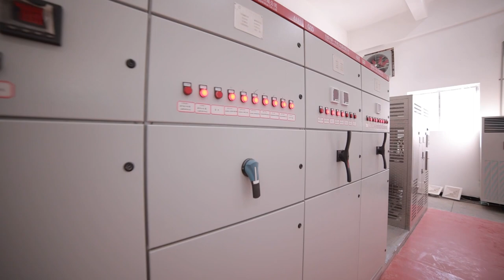SIEMAG TECBERG China - Sishanling Impressions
The Sishanling iron ore mine of Benxi Longxin Mining Co, Ltd (Jianlong Group) is one of the largest iron ore mines currently being developed in China. The Jianlong Group is integrating new industries in raw materials, steel, shipbuilding and electromechanics. In 2020, the group's crude steel production was approximately 37 million tonnes per year, ranking eighth among global steel production companies.

The current contract requires SIEMAG TECBERG to provide engineering, manufacturing, delivery, supervision of installation and commissioning.

FAQs:
🤔 Who is SIEMAG TECBERG?
The SIEMAG TECBERG group is the world's leading supplier of shaft hoisting technology. The group implements knowledge-based services to supply individual machines and systems for a total of six industrial applications: Shaft hoisting technology for the extraction of raw materials, shaft hoisting technology for the storage of contaminated raw materials, technologies for the horizontal conveying of bulk materials including handling technology for raw materials, conveying and transporting heavy loads, ventilation and cooling of underground mines, as well as technologies for the efficient application of energies in hoisting technology.

🤔 What makes SIEMAG TECBERG special?
The SIEMAG TECBERG group's technical focus is on the development, design, manufacture, commissioning and technical service of shaft hoisting systems for the horizontal, vertical and inclined conveying of raw materials. In doing so, the SIEMAG TECBERG group has distinct engineering competences for mechanics, hydraulics, drive and automation technology.

Unique reference projects worldwide are proof of the SIEMAG TECBERG group's overall plant competence and leading position.

🤔 Where is SIEMAG TECBERG?
The SIEMAG TECBERG group is represented on all continents with at least one subsidiary and works with cooperation partners worldwide. In addition to the headquarters with assembly plant in Haiger, there are locations in Milwaukee and Denver/USA, Rugby/UK, Katowice/Poland and Moscow/Russia, supplemented by further locations with likewise own assembly plants in Tianjin/China, Sydney and Mayfield East/Australia as well as Johannesburg/South Africa. Approximately 400 employees work for the group worldwide.